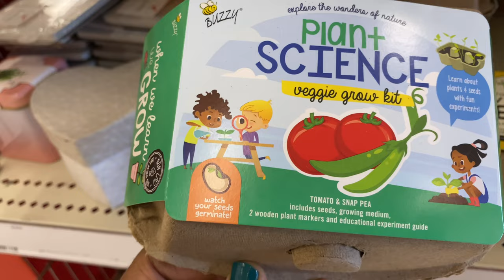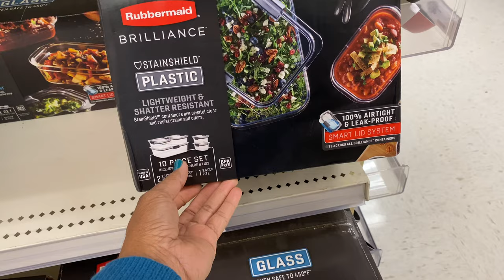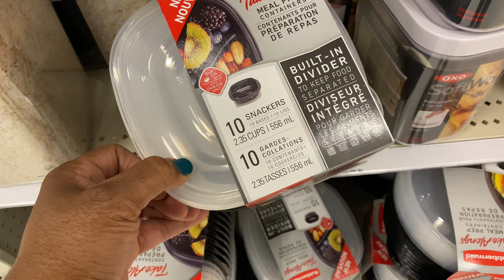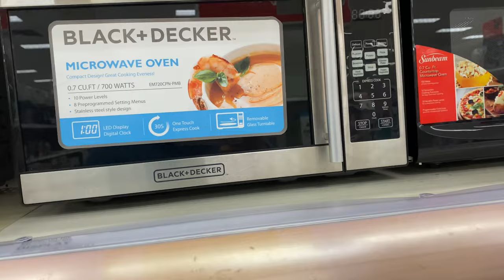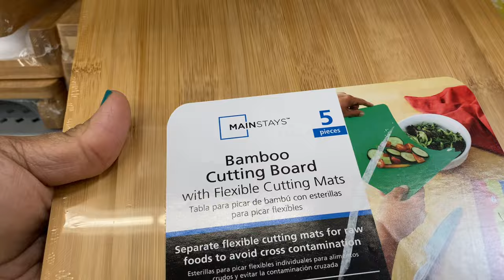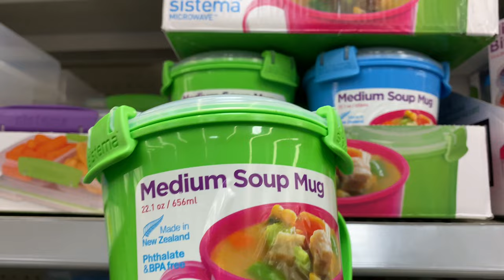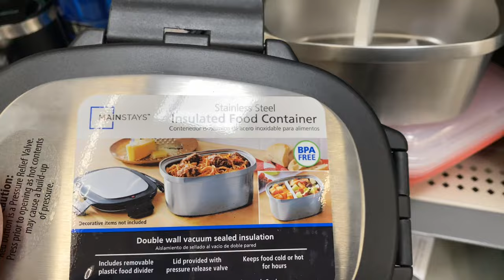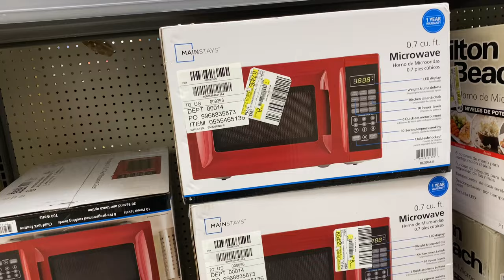MEAL PREPS & HEALTHY MEAL PLANNING | WALMART WALKTHROUGH | EATING HEALTHY OR UNHEALTHY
To eat healthy or unhealthy, my new journey of meal preps and healthy mealplannng. Store walthrough at walmart and target.
. Again I appreciate you for taking time out of your day for me.